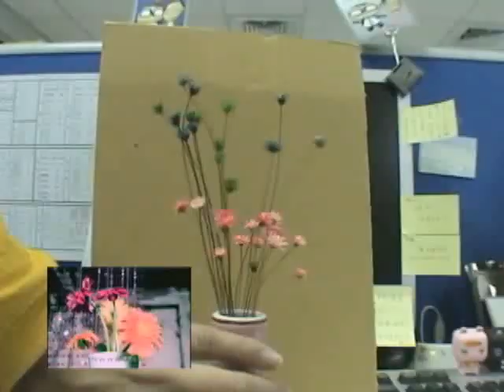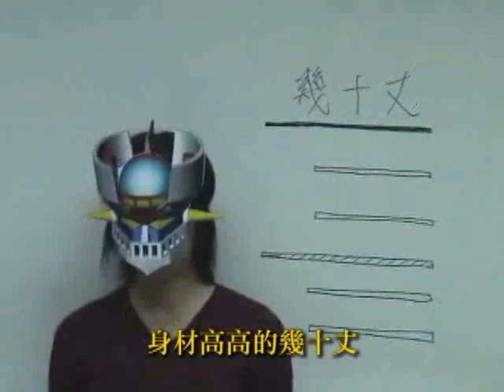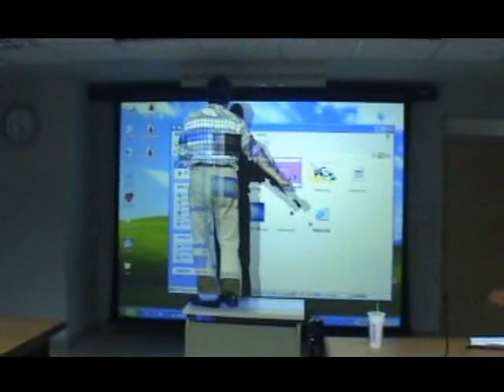2006 研發尾牙表演